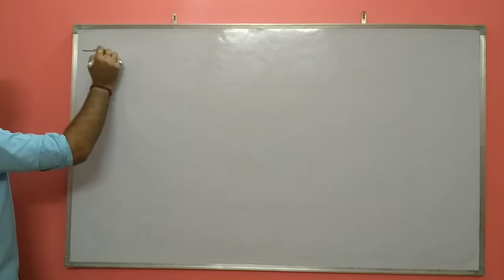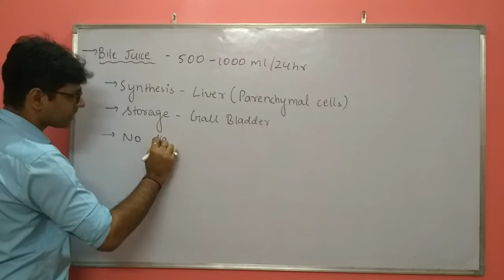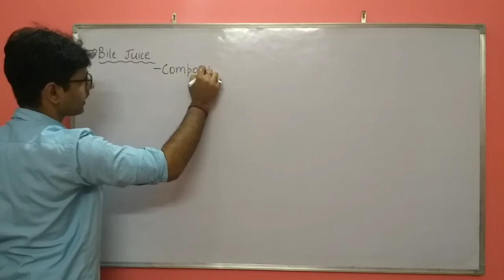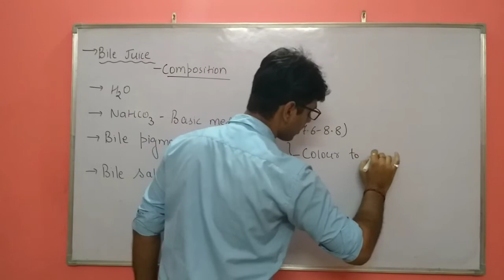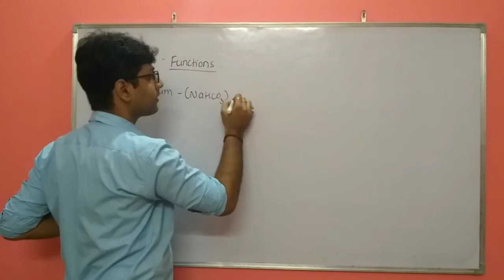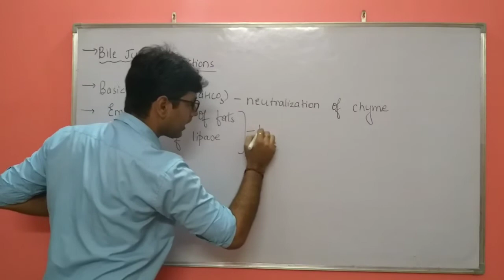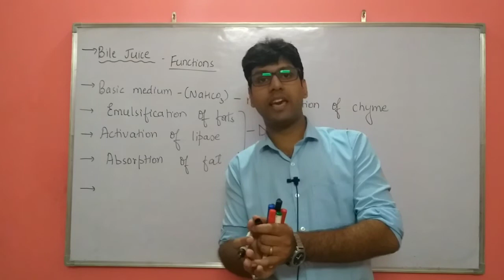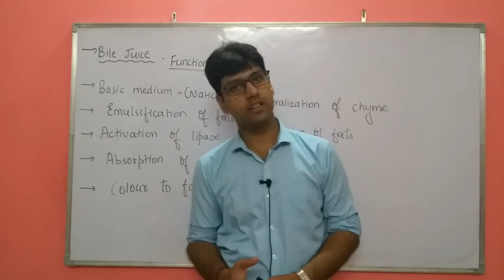BILE JUICE AND SMALL INTESTINE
BILE JUICE is secreted from gall bladder and synthesized in liver
BILE JUICE is mainly concerned with Emulsification of fat Which is very crucial step for DIGESTION of fat

BILE JUICE also consists of bile pigment and bile salts

BILE pigments are Billirubin and Billiverdin which impart colour to faecal matter.

It is released into the duodenum of small intestine